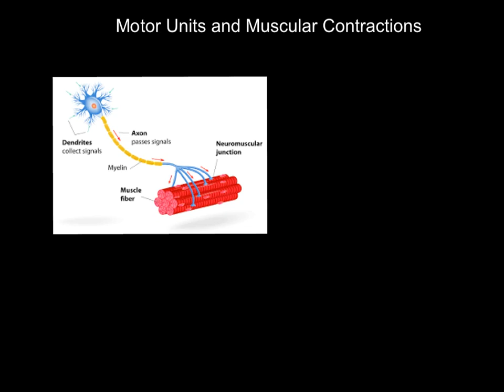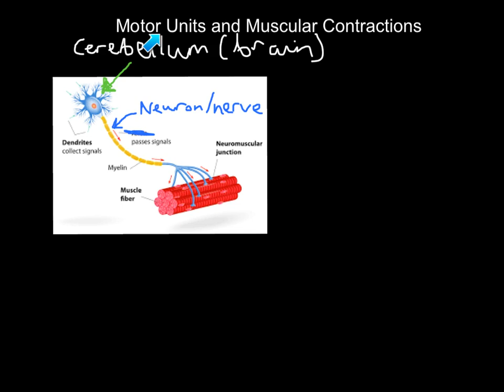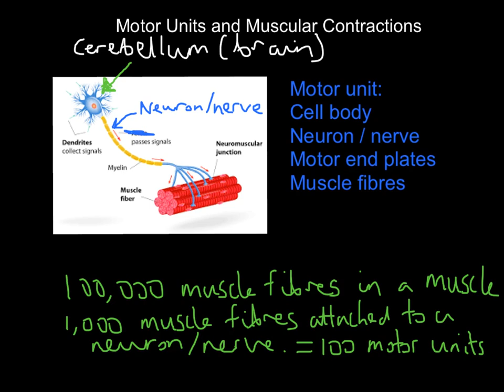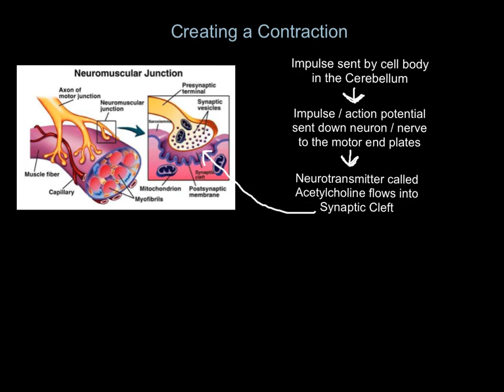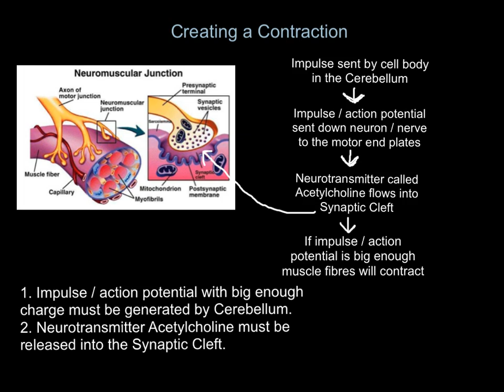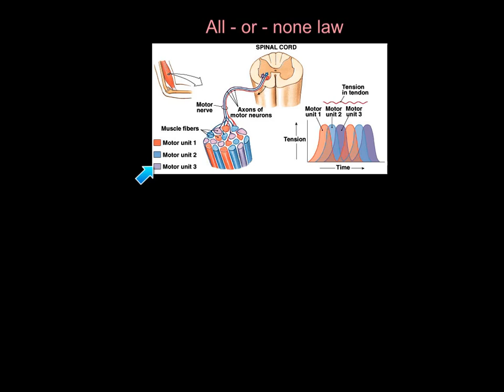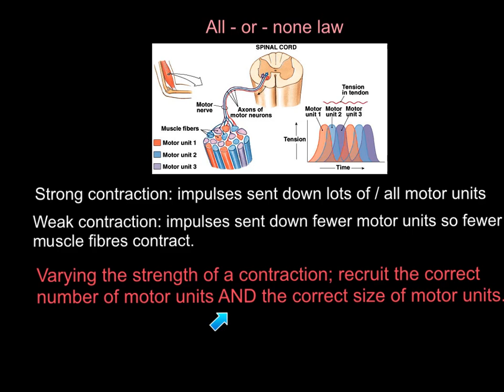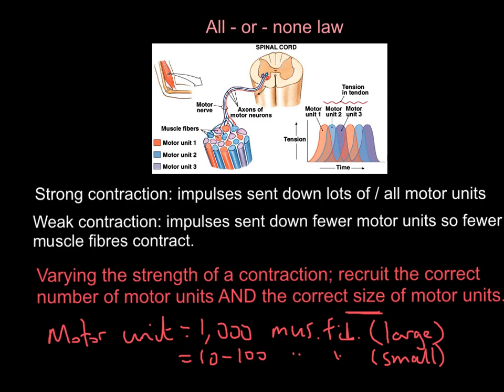Motor Units and Muscular Contractions